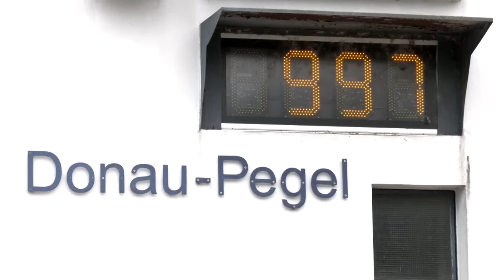Passau ruft Katastrophenfall wegen Hochwasser aus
Aufgrund der Hochwasserlage in Süddeutschland sind Teile der Stadt Passau überflutet worden. Die Schäden seien jedoch relativ gering, heißt es vom Wasserwirtschaftsamt.

Bildrechte Thumbnail: Ayhan Uyanik/Reuters